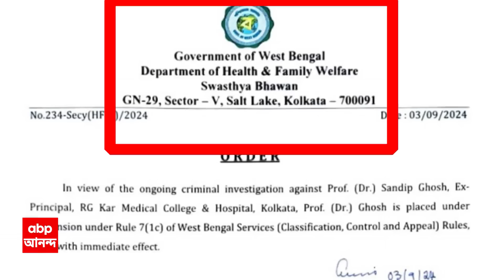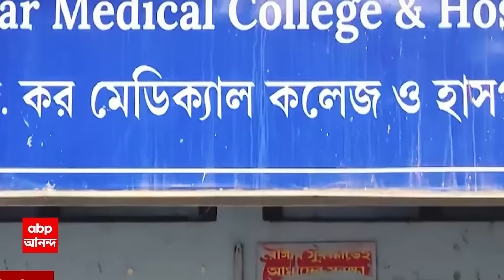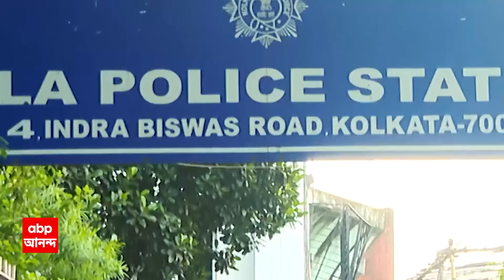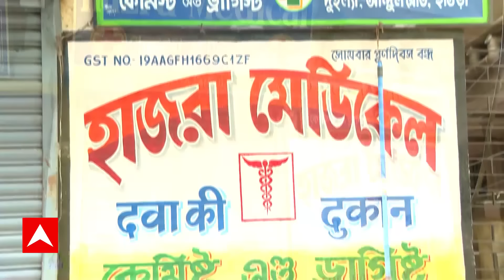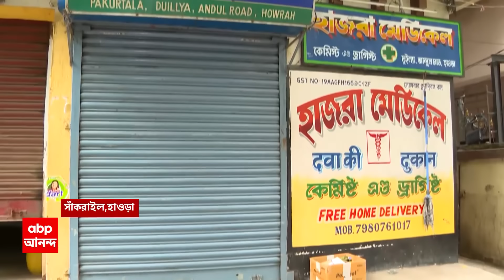GKSS (০৩.০৯.২০২৪) পর্ব ২: বাইপাসে মানববন্ধন। নিজাম প্যালেস থেকে কোর্ট চত্বর 'চোর' স্লোগান সন্দীপকে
Ghantakhanek Sange Suman: ফিয়ার্স লেনে 'ফিয়ারলেস' আন্দোলন, অবশেষে নতিস্বীকার পুলিশের। স্টেথোর চাপে লৌহকপাট ও শিকল খুলতে বাধ্য হল পুলিশ, পিছোল ব্যারিকেডও। এতটুকুও নড়চড় হয়নি দাবির, তাও মানতে কেন ২২ ঘণ্টা লাগল লালবাজারের? আন্দোলনে সামিল সিনিয়র ডাক্তাররাও, বাইপাস বরাবর নজিরবিহীন মানববন্ধন। ৫ মাস আগেই সন্দীপের বিরুদ্ধে কোর্টে জমা পড়েছিল দুর্নীতির অভিযোগ। তদন্ত করে গত এপ্রিলে এই সন্দীপ ঘোষকেই ক্লিনচিট দিয়েছিল টালা থানা! নিজাম প্যালেস থেকে কোর্ট চত্বর, দফায় দফায় চোর স্লোগান শুনলেন সন্দীপ। এবার সরকারি অর্থ ও পুরস্কার ফেরাচ্ছেন নাট্যপরিচালক চন্দন সেন ও বিপ্লব বন্দ্যোপাধ্যায়।